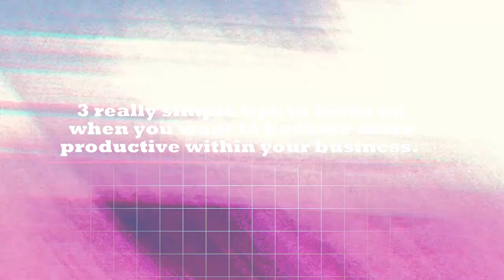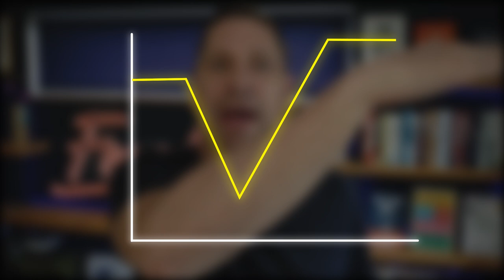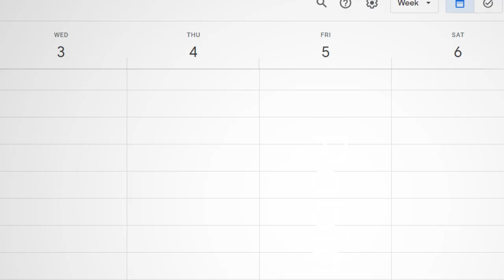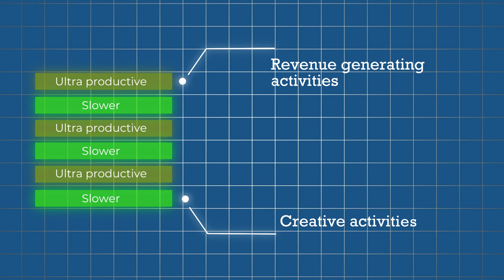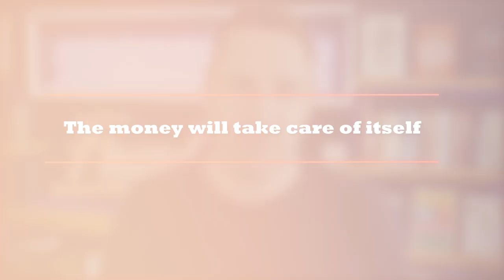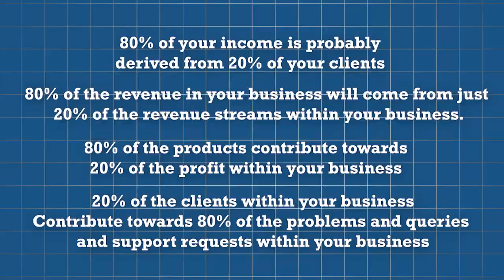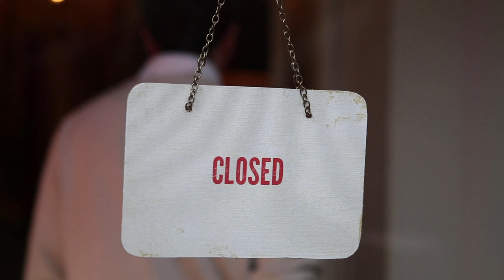How To Stay Productive 96% of Every Week (As a Coach)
In this video, I share my top strategies for staying productive 96% of every week as a coach.

I’ll break down the daily habits and routines that will help you maintain focus and efficiency.

So, if you’re looking to boost your productivity and make the most of your time as a coach, this video is for you.